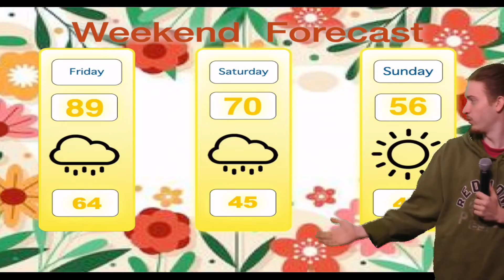Falcon Front 5/19/22